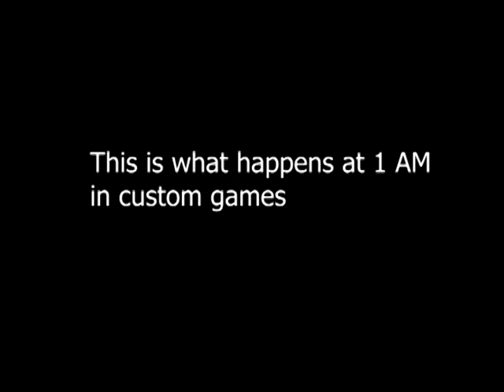Mercy's Worst Nightmare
This is what my friends and I do in custom games.

lord save us.